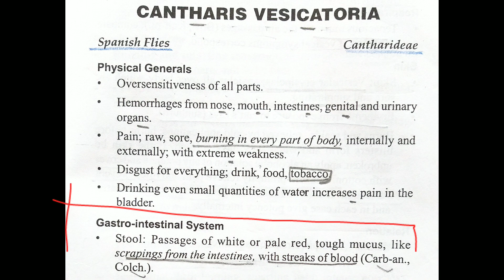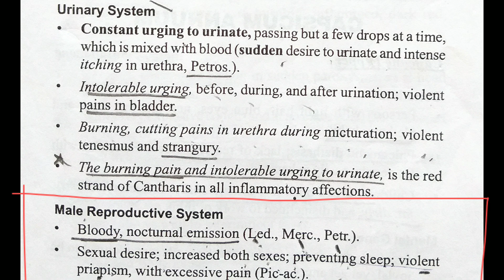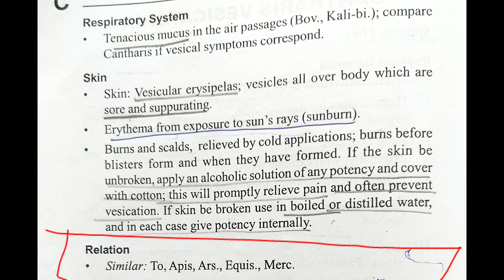Cantharis vesicatorea Homeopathic medicine Allen's keynotes materia medica in hindi easy explains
in this video we will be discussing about cantharis vesicatorea homeopathic medicine from Allen's keynotes materia medica in hindi easy explanation.

cantharis 30 uses in hindicantharis 30 uses in hindi homeopathic medicine for
inflammation
homeopathic medicine for infants
homeopathic medicine for infant
constipation
teething
homeopathic medicine for infant colic
homeopathic medicine for infantile
colic homeopathic medicine for urine
infection
homeopathic medicine for throat
infection
homeopathic medicine for fungal
infection in private parts
homeopathic medicine for tonsil infection
cantharidine hair oil
cantharis 30 homeopathic medicine bengali
canthalax tablet usage in tamil
cantharishomeopathic medicine for sex
homeopathic medicine for hair fall
homeopathic medicine for gastric
problemhomeopathic medicine for uric acid
homeopathic medicine for urine infection
homeopathic medicine for urticaria
homeopathic medicine for uric acid in
hindi homeopathic medicine for unwanted
hair on facepesab me जलन होना
pesab karne ke baad dard hon
pesab me जलन होना karan
pesab pila q hota haipeshab nahi rok pana
peshab nahi lagnahomeopathic medicine for urinebest homeopathic medicine for hair fal
best homeopathy medicine for hair regrowth
best homeopathic medicine for
anxiety and stress (depression)
best homeopathy doctor in kolkata
best homeopathic medicine for piles
and fissure
best homeopathy medicine for diabetics
best homeopathy doctor in india
best homeopathic shampoo for hai
fall
cantharis 30 cantharis 200 cantharis medicine uses in hindi
cantharis medicine dose
cantharis medicine side effects
cantheris homeopathic medicine uses
cantheris medicine source in homeopathic medicine preparation
best homeopathic medicine for constipation
best homeopathic doctor in delhi
infection
homeopathic medicine for urine leakag
homeopathic medicine for urine smell
homeopathic medicine for urine problems
homeopathic medicine for urine infection in hindi
homeopathic medicine for urine
problem in hindi
homeopathic medicine for urinary incontinence
homeopathic medicine for urinary
infection
homeopathic medicine for urine control
peshab nahi rukta hai
peshab nahi rukne ka karan
peshab nahi karne se kya hota hai
peshab nahi lagta hai
peshab nahi hone se kya hota hai
peshab nahi aane ka karan kya hai
peshab nahi aane ka karan
peshab nahi ho raha hai kya kare
pesab se khun aana
pesab lal kyon hota hai
pesab karne me jalan kyu hota hai
peshab mein jalan kyon hoti hai
pesab me kyu hota hai
peshab kand news
homeopathic medicine for urethral stricture in hindibedwetting solutions
bed wetting in adulthood
bedwetting homeopathic medicine
bedwetting alarmburn homemade treatment
burn home remedy indian
burn homeopathic medicine
burn home remedies medicine
burn home treatment in hindi
burn homeless
burn home remedy skin
burn homework
bedwettinbedwetting homeopathic medicine
bedwetting home remedies
bedwetting homeopathic medicine in hindi
bedwetting homeopathic remedy
bedwetting homeopathic
bedwetting oet speaking
bedwetting medicine
bedwetting treatment
bedwetting home remedies
bedwetting ayurvedic medicine
homeopathic medicine for urine leakage
homeopathic medicine for under eye
bags homeopathic medicine for urine
infection
incontinence
leakage
homeopathic medicine for urine smell homeopathic medicine for urine
problem
homeopathic medicine for urine problem in hindi
homeopathic medicine for urine incontinence
homeopathic medicine for foamy urine
homeopathic medicine for skin whitening
homeopathic medicine for piles and
constipation
homeopathic medicine for hair fall and
regrowth
homeopathic medicine for uric acid
homeopathic medicine for prostate enlargement in hindi
homeopathic medicine for cough
homeopathic medicine for
constipation and gas
canthal tilt
cantharis hair oil
cantharis 200 uses in hindi
cantharis mother tincture
cantharis ointment
cantharis 30 homeopathic medicine
bengali
cantharis
cantharis hair oil
cantharis mother tincture
cantharis ointment
cantharis 200 uses in urdu
cantharis gel
cantharis for burning
cantharis homeopathy in hindi
cantharis homeopathic medicine gel
cantharis homeopathic hair oil
cantharis homeopathic medicinebengali
cantharis homeopathic medicine